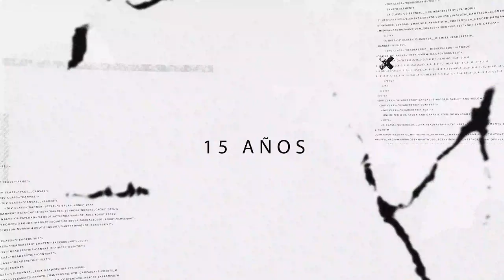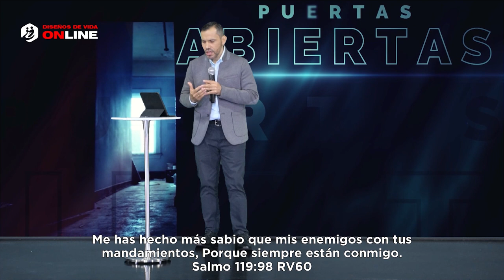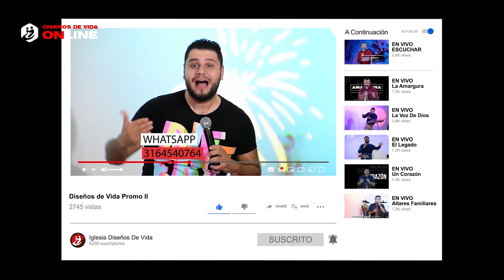🔴 † Puertas Abiertas - Pastor Elías Espinosa | Prédicas Cristianas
APOCALIPSIS 3:7-8

Retén lo que tienes, es el consejo directo que Dios tiene para darnos a cada uno de nosotros en este día. Si prestamos atención a este consejo divino mantendremos con su ayuda las puertas abiertas sobre nuestras vidas y sobre nuestras generaciones mientras Cristo regresa por su iglesia.

1.       RETENGAMOS NUESTRA FE. Hechos 11:6

Este es el Evangelio auténtico, sin parapetos ni novedades interpretativas. Debemos retener nuestra fe auténtica, que nadie nos tiente a adulterarla. La fe no es solo la puerta a la salvación sino también debe ser nuestro modo de vida cristiano. Conservemos nuestra facultad de confiar en Dios como nunca antes. Es la gran aventura que nos espera diariamente, si así lo decidimos.
¿Sientes que últimamente tu fe se está debilitando por las circunstancias que te rodean?

2.       RETENGAMOS NUESTRA VIDA DE ORACIÓN. Efesios 6:18
La iglesia primitiva retuvo su disciplina de oración y fue epicentro del poder manifiesto de Dios a través del Espíritu Santo aún en los momentos de persecución. Pero quizá el ejemplo por excelencia y que debería llenar nuestro corazón por una profunda pasión por la oración y conservarla, es nuestro amado Cristo. Marcos 1:35RV60 “Levantándose muy de mañana, siendo aún muy oscuro, salió y se fue a un lugar desierto, y allí oraba”.
¿Se ha deteriorado su vida de oración?

3.       RETENGAMOS NUESTRO AMOR POR LA PALABRA DE DIOS. Josué 1:8
El único combustible que puede usar el Espíritu Santo para avivarnos es la Palabra de Dios. No podemos esperar que nos vaya bien en esta existencia y en la eternidad ignorando las Escrituras. Jesucristo nos lo dijo en Juan 5:39RV60: “Escudriñad las Escrituras; porque a vosotros os parece que en ellas tenéis la vida eterna; y ellas son las que dan testimonio de mí”.
¿Qué tanto ha crecido tu amor por la Palabra de Dios en estos últimos tiempos?

Dios nos hace una invitación. Perseveremos en guardar la Palabra de Dios y honrar Su Nombre para mantener las puertas abiertas que Dios desea manifestar a favor nuestro y de los nuestros. Convirtámonos en una iglesia de puertas abiertas reteniendo o conservando nuestra fe, nuestra vida de oración y nuestro amor por la Palabra de Dios. Tres cosas fundamentales que dan testimonio de nuestra autenticidad cristiana.

- Palabra de fe
- Predicas cristianas
- Sermones cristianos
- Evangelio de hoy
- Iglesia Cuadrangular